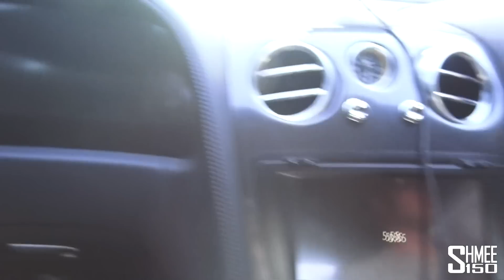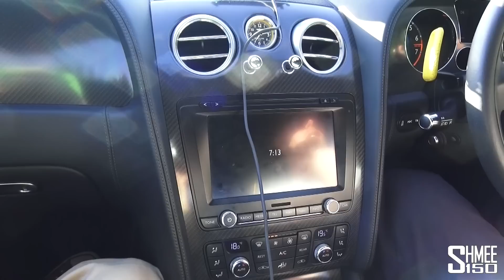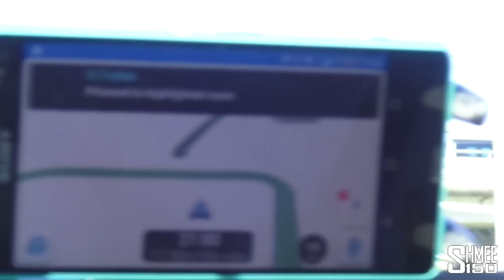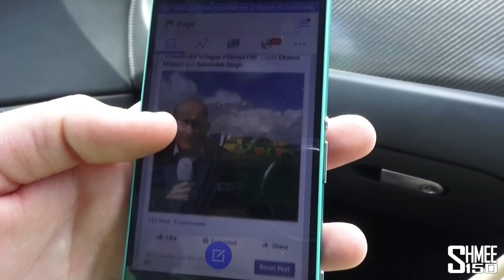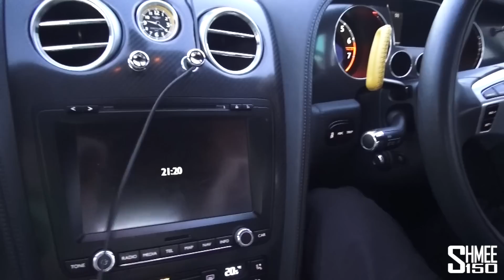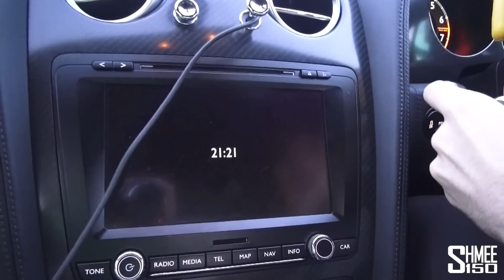GoBall! - UK to Sweden in the Bentley Supersports Support Car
7 countries in a day, 17 hours on the road, London to Angelholm, Sweden in one hit. As we prepare for the 2015 Gumball 3000 rally, we set off towards the start line in Stockholm, driving our support and media car for the rally, the 2011 Bentley Continental Supersports #112, wrapped in the Vegas Casino theme to match the McLaren #111.